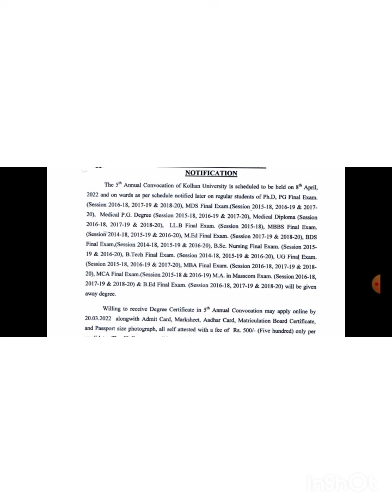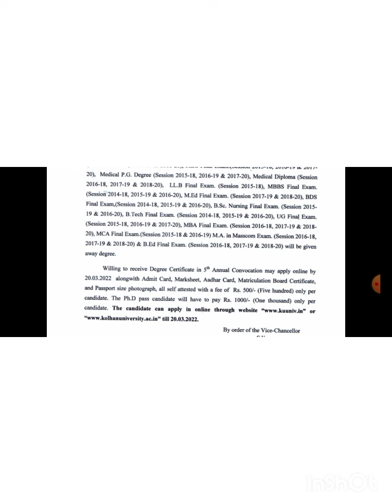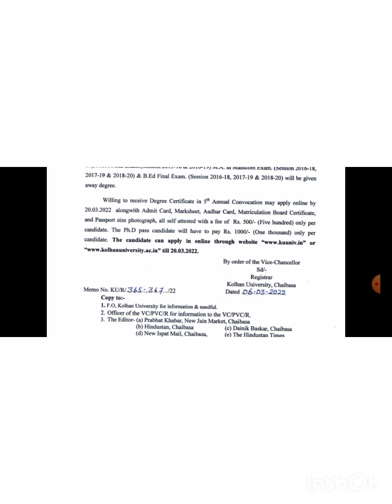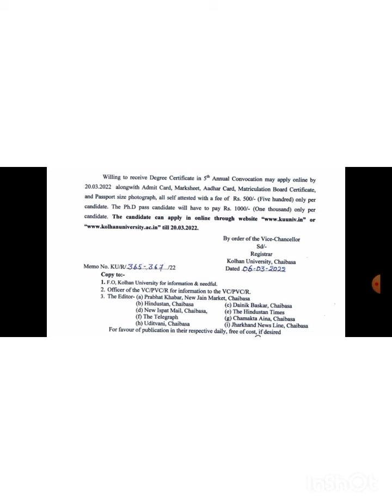5th KOLHAN UNIVERSITY Convocation